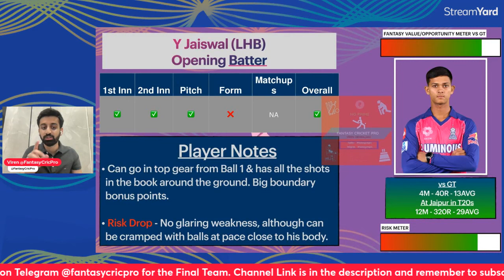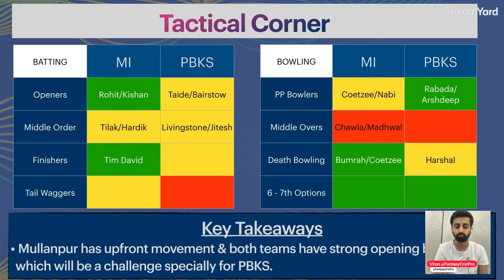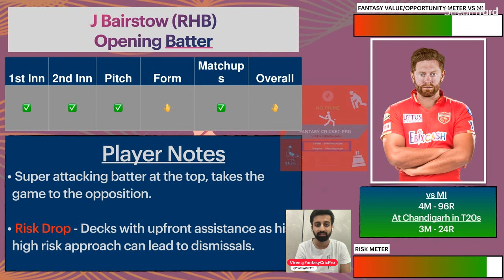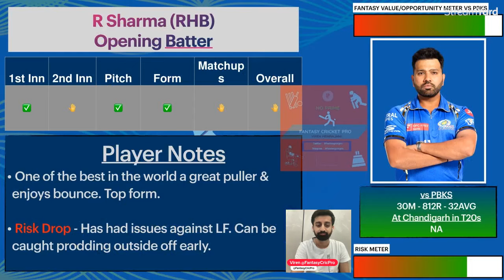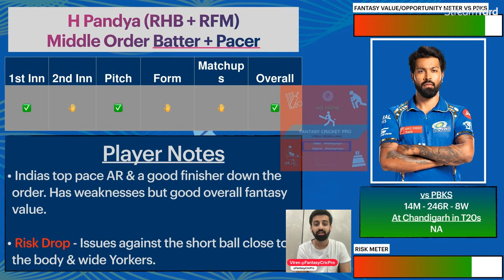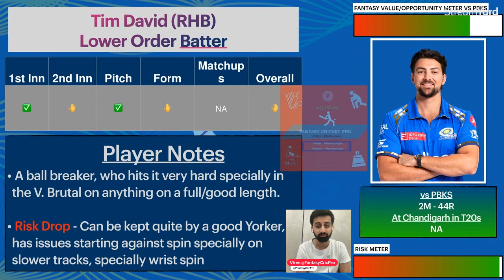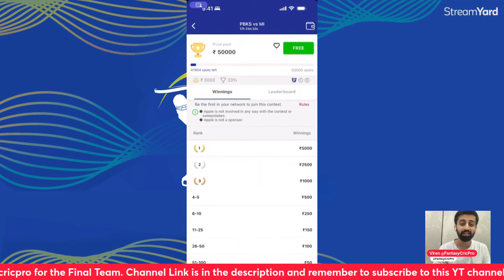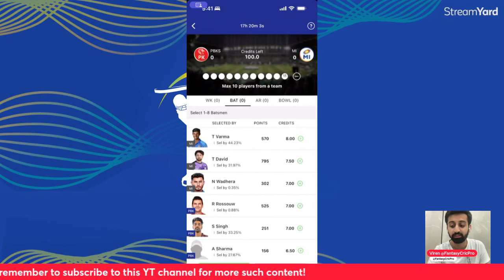PBKS VS MI Dream11 Prediction | PBKS VS MI Dream11 Team | Chandigarh Pitch Report | PUN vs MUM IPL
PBKS VS MI Dream11, PBKS VS MI

PBKS vs MI pitch report
PBKS vs MI report
PBKS vs MI match prediction
dream11 today
dream11
dream11 team
dream11 prediction
dream11 tips
dream11 tricks
dream11 winner
fantasy team
fantasy sports
dream11 today team
dream11 app
dream11 hacked
dream11 withdrawal
dream11 winners
dream11 backup
cricket live
cricket highlights
cricket match
cricket shorts
cricket prediction